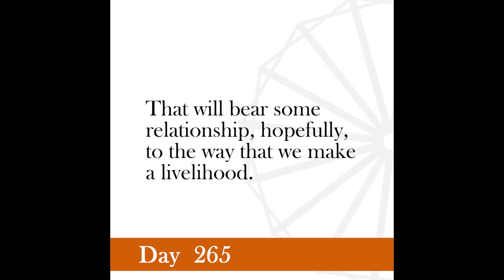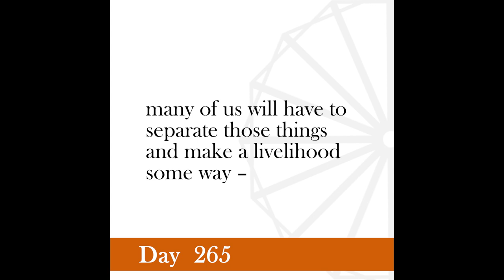Nonviolence Daily | Day 265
And if we go deeply into the matter, we shall come across men in every walk of life who lead dedicated lives. No doubt these sacrifices obtain their livelihood by their work, but their livelihood is not their objective, but only a byproduct of their vocation.
-Gandhi, Yeravda Mandir